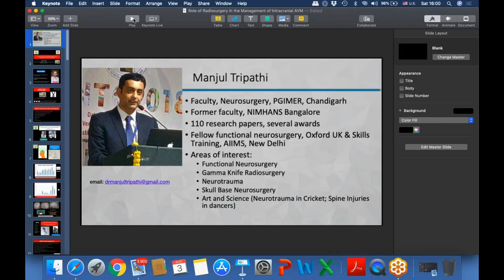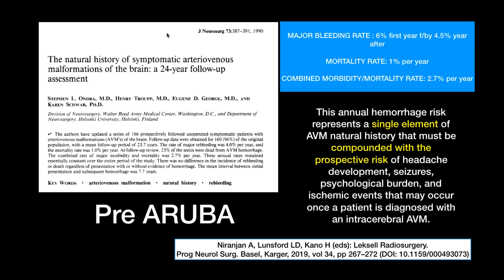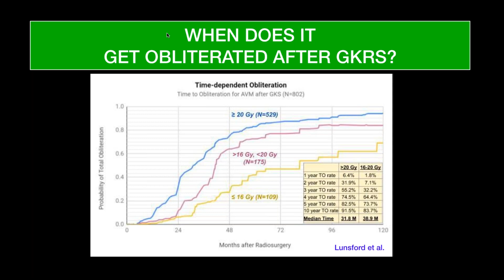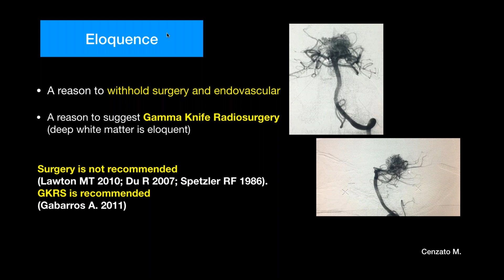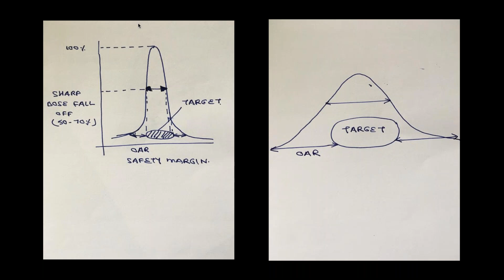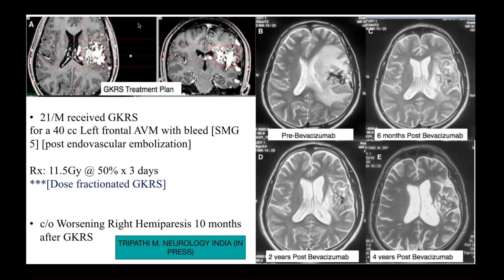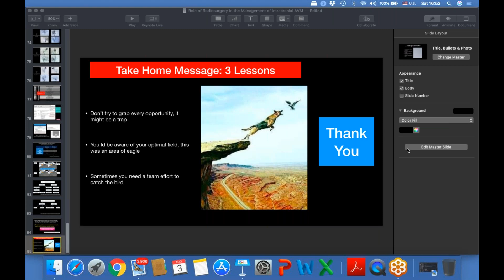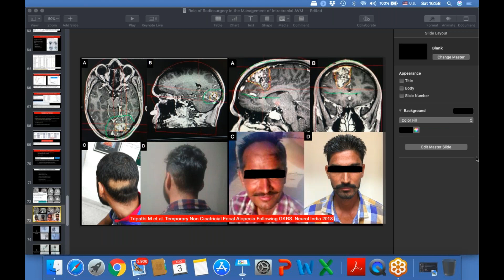The value of Leksell Gamma Knife radiosurgery for AVM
Gamma Knife radiosurgery (GKRS) for arteriovenous malformations (AVM) is an established treatment modality which leads to gradual nidus obliteration while minimizing the risk of intracranial bleed with minimal risk of short and long term adverse radiation effects. This webinar illustrates the safety, efficacy, and complication profile of gamma knife radiosurgery with its comparative evaluation of outcome with surgery and endovascular embolization.